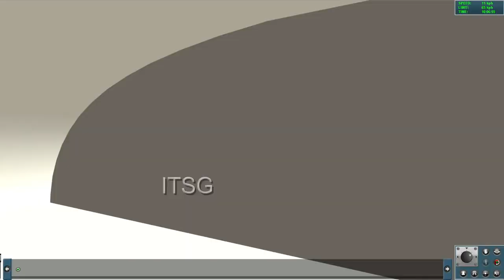DOUBLE DECKER EXPRESS OF INDIAN RAILWAYS || TRAINZ SIMULATOR 12 || SHUNTING DUTY || IN HINDI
Hello Guys kaise hai aap Sab👍Chalo aaj ek aur Journey ko enjoy karte hai!!😄...Agar achach Lage to Like jarur se thokna !!

Route Name: South Coast Railways
Route Owner : Inemella Raghuvamsi.
Route Support Only Pc.
Contact Route Owner For Scor V1 On Mail I'd

Special Thanks To The Learning Ways For Designing High Quality Detailed Models For Auran Trainz Simulator..

Trainz Simulator 12 With Indian Addons Full Hindi Tutorial

Models By The Learning Ways Visit The Web Below For Indian Content For Auran Trainz..